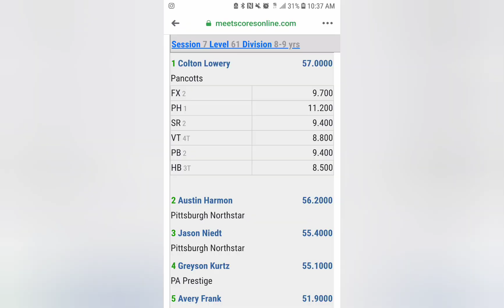Colton wins Level 6 D1 State Gymnastics Meet 2021!!!!!!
8 year old men's gymnast wins Pennsylvania State Championship All Around for the 3rd year in a row & wins Pommels and gets 2nd on floor, parallel bars, & rings!